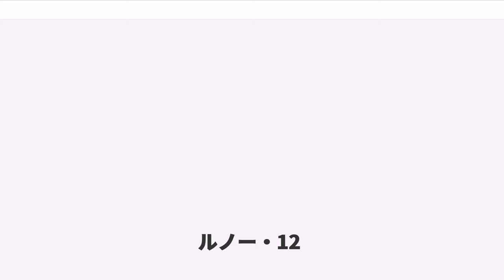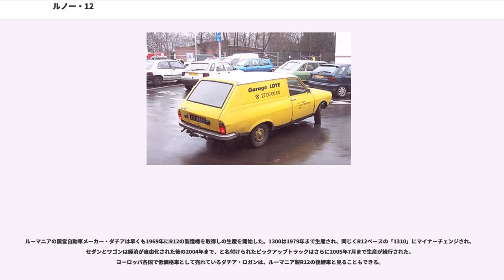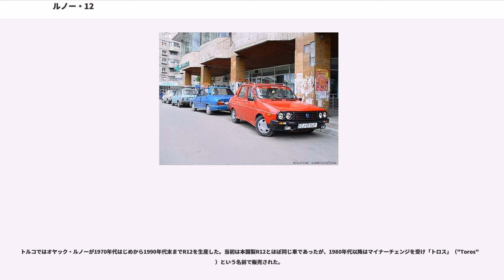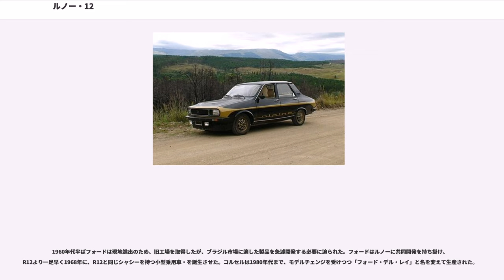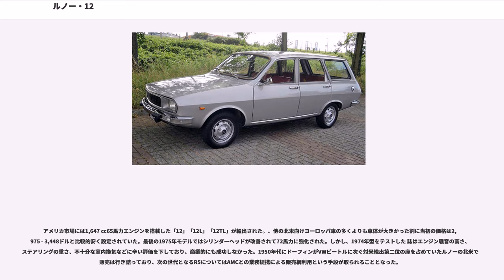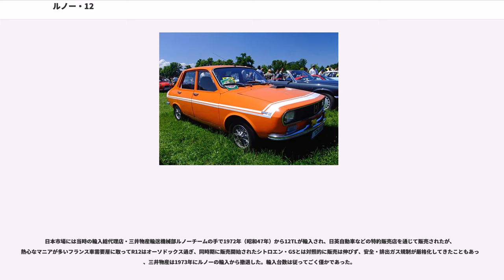ルノー・12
12はフランスの国営自動車メーカー・ルノー公団が1969年から1980年まで生産した小型ファミリーカーである。3ドアノッチバックスタイルの4ドアセダン（ベルリーヌ）と5ドアワゴン（ブレーク）を中心に、パネルバン（ブレークと同じシルエットの2ドアブラインドバン）やピックアップなどの商用車も作られ、フランス国内での生産終了後も2000年代半ば頃まで、多くの国でライセンス生産が行われたことでも知られる。累計生産台数は250万台に達した。

開発は1965年から、1962年以来作られていたリアエンジン車R8と、この年デビューしたばかりの5ドアハッチバックの中型車R16の間のギャップを埋める中間車種として「プロジェクト117」の名前で開始された。あまり高度な機構は用いずに、経済的で、居住性・トランクスペースが広く、発展途上国でライセンス生産できるほど生産効率が高く、フランス人が満足するだけの良い乗り心地を持ち、派生車種の開発が可能な車、というのが与えられた命題であった。

完成したR12はR16と同じくフロントエンジンの前輪駆動車で16のパーツを少なからず流用していたが、R16とも、ルノーのベーシックモデルである R4とも機構的には大きく異なっていた。すなわち、R4・R16のエンジンは前輪より後ろに縦置きされていたが、R12のエンジンは同じ縦置きながら前輪より前に置かれ、フロントオーバーハングが長い別物のプロポーションとなっていた。この結果トランスミッションからシフトレバーまでのレイアウトに余裕が出来たため、R4のダッシュ式・R16のコラム式とは異なり、R12には通常のフロアシフトが与えられた。また、R12のサスペンションは四輪独立懸架のR4・R16とは違ってリアは固定軸であった。外観上も通常のトランクを持つ3ボックスセダンで、ハッチバック車が大半を占めるルノー製品の中では逆に異色の存在であった。鋳鉄製シリンダーブロックを持つ水冷直列4気筒OHVエンジンはルノー・8やルノー・10と共通の設計であったが、排気量が1,289 ccに拡大されていた。

あまり冴えない外観（基本デザインは矢のイメージを持ったもので、これはクーペ版姉妹車ともいえるR15とR17により強く反映されている）に似合わず、良好な居住性や乗り心地の良さ、充分なパワーでヨーロッパの自動車ジャーナリズムにも好評で迎えられた。これに慌てたライバルのプジョーは、1,100 ccクラスの3ボックス乗用車・204をベースに、急遽1,300 ccクラスの上級版である304を投入したほどであった。

1969年10月、パリサロンで発表された当初のR12は4ドアセダンのみ、エンジンは1,289 cc54馬力一本で、「L」と「TL」の2グレード構成であった。翌1970年になって5ドアワゴンと、「R12ゴルディーニ」が追加された。

R12ゴルディーニは、R8にも設定されていた、名チューナー・ゴルディーニが高度にチューンしたエンジンを搭載するスポーツタイプで、R16TS用のSOHCアルミ製エンジンにウェバー製ツインキャブを装着、125馬力に強化していた。四輪ディスクブレーキ・5速ギアボックスも与えられ、最高速は185 km/hに達した。多くの場合「ゴルディーニ・ブルー」と呼ばれるフレンチブルーに塗られ（他の色もあった）、白のストライプが貼られていた。しかし、ラリーとレースでミニ・クーパー1275Sと激しいバトルを展開したR8ゴルディーニと比較すると前輪駆動になったこともあり、動力性能・操縦性とも切れ味が鈍かったため、R8ゴルディーニほどの人気車種にはならず、モータースポーツでもさして活躍しなかった。

1972年10月には1,289 ccエンジンながらより高出力の「12TS」が追加され、最高速度はL/TLの140 km/hから150 km/hに引き上げられた。外観上もゴルディーニと同じデザインのホイール、サイドストライプ、2つの補助ランプが装備された。1973年10月には3速AT付きの「12TR」が追加された。

1975年にはマイナーチェンジを受け、フロントとテールのデザイン、ダッシュボードが一新された。また、ゴルディーニはこの際ラインナップから落とされた。その後は1978年にやや大きいサイズの後継車18が登場した後までほとんど変更無く継続生産され、1980年にフランスでの生産を終了した。

R12がルノーとしては保守...